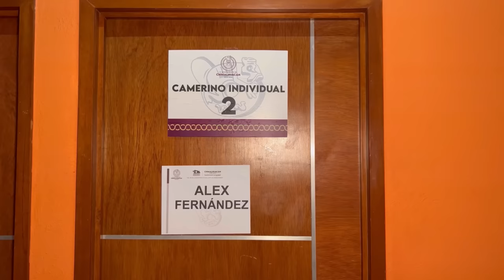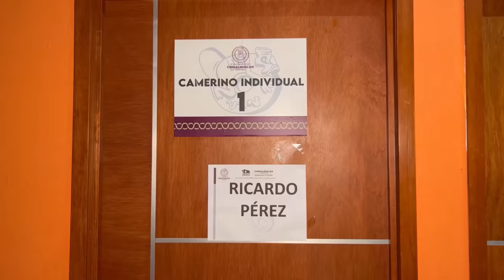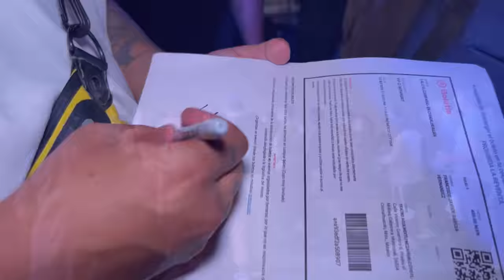ASÍ ES UN SHOW CON LA COTORRISA Y ALEX FERNÁNDEZ - Lalo Elizarrarás